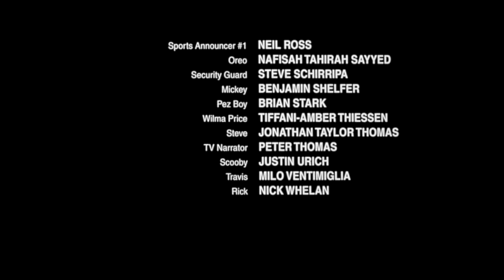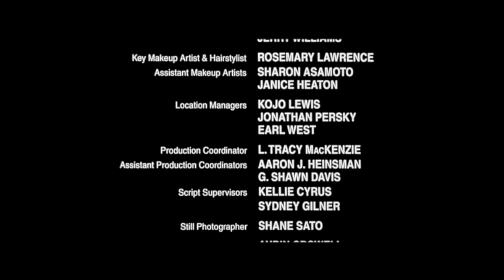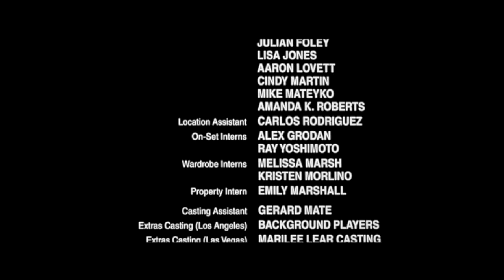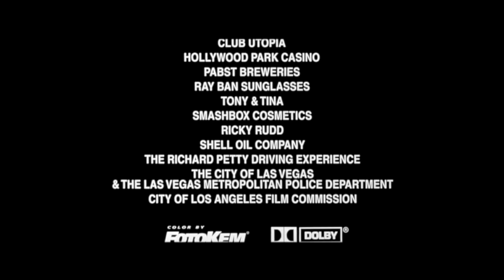Speedway Junky (Full Movie In English)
I DO NOT CLAIM OWNERSHIP TO ANY OF THIS MATERIAL.